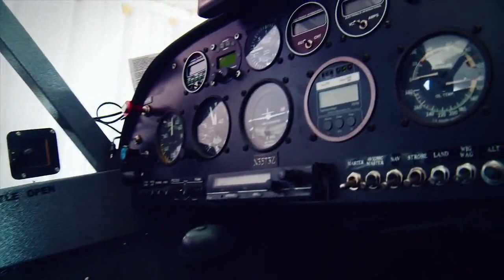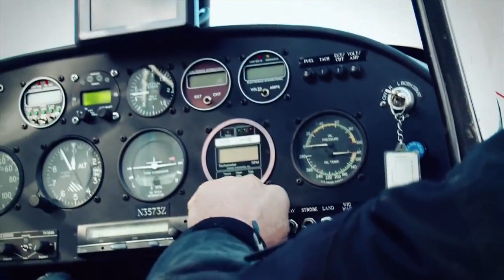Airplane Repo Mike Kennedy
Alaskan Supercub Recovery